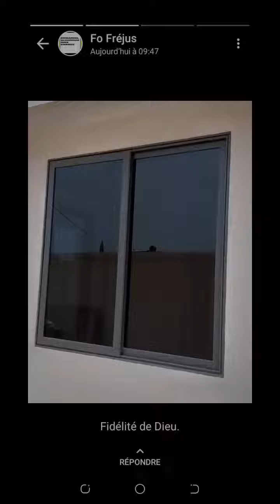MENUISERIE EMANOX +229 96409671